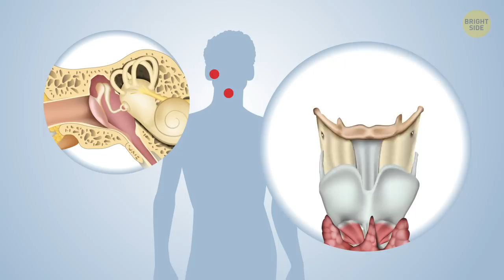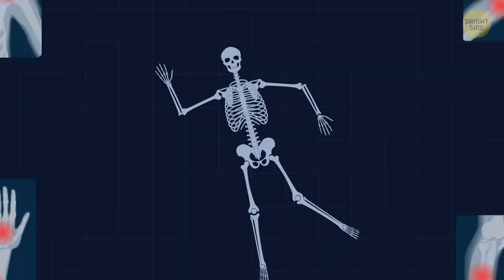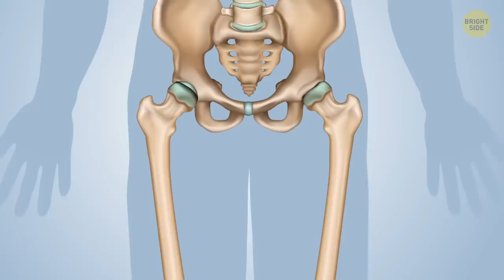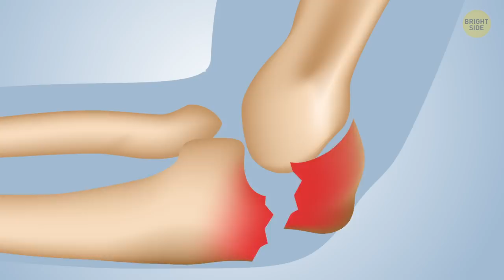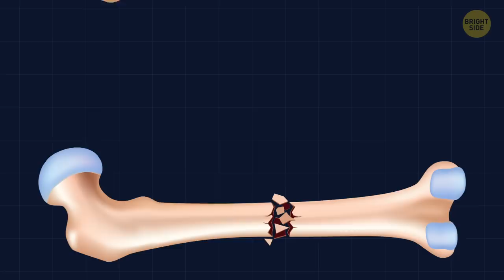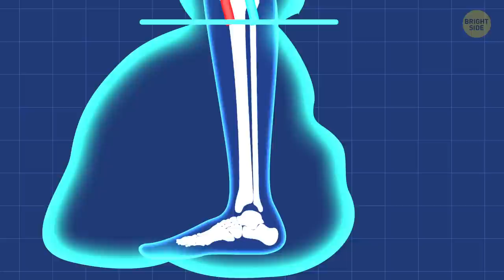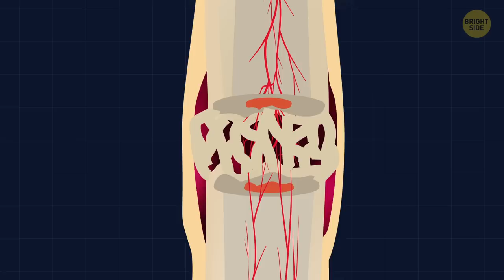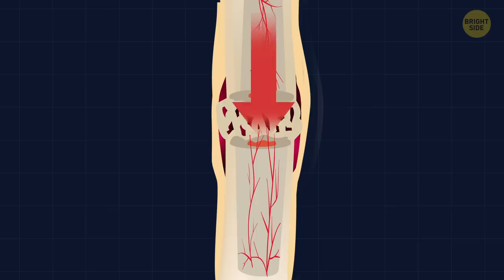What Happens When You Break Both Your Legs and Arms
How many bones are there in the human body? Well, the human skeleton is made up of lots of different bones that protect our organs and help us to move. We’re born with about 270 of them, and nearly all of our bones are connected to other ones. This number slowly decreases to about 206 by the time we’ve grown up. The exact amount of them can vary a little. About one in every 200 people is born with an extra rib, for instance. By the time we reach adulthood, our bones have stopped getting longer, although their density and strength still changes throughout our lives.

One of the amazing human body facts is that every one of your bones can be broken, including the smallest ones in your ears! Even the hyoid, a V-shaped bone at the base of the tongue which isn’t connected to anything else, can be damaged! In fact, it’s possible to break several bones even when playing video games. Getting even a small fracture is not a fun experience. Still, it rarely disrupts your life all that much. But imagine you ended up with a lot of broken bones all at once – like the ones in all four of your arms and legs, for example...